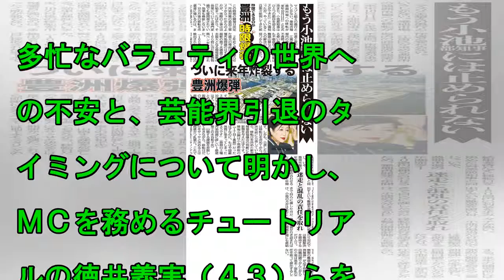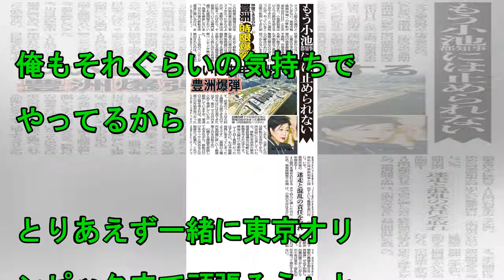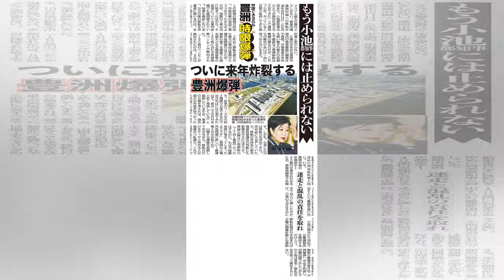坂上忍のニュース - 坂上忍「とりあえず東京オリンピックまで」ヒロミと芸能界引退を約束!? - 最新芸能ニュース一覧 - 楽天WOMAN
2018/06/20 22:00 　６月１６日放送の『人生最高レストラン』（ＴＢＳ系）に俳優の坂上忍（５１）が出演。多忙なバラエティの世界への不安と、芸能界引退のタイミングについて明かし、ＭＣを務める...